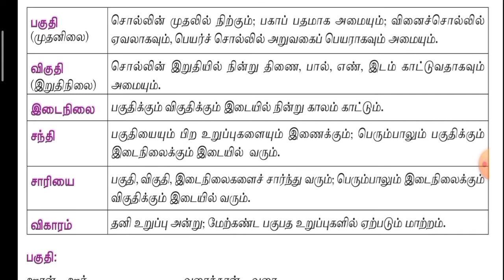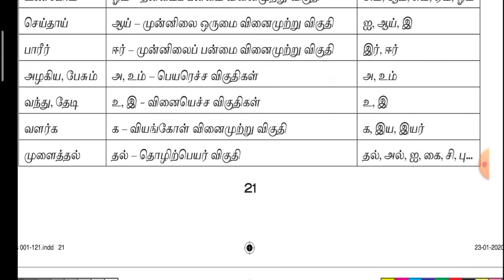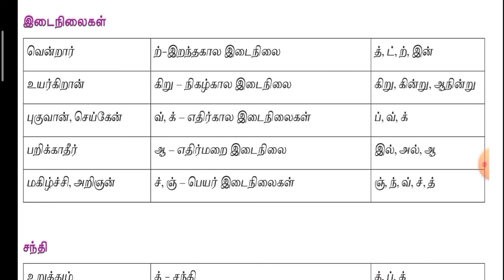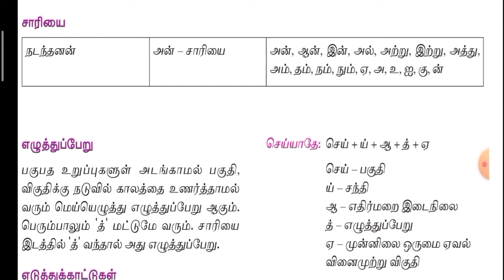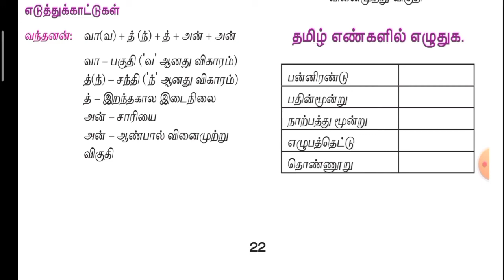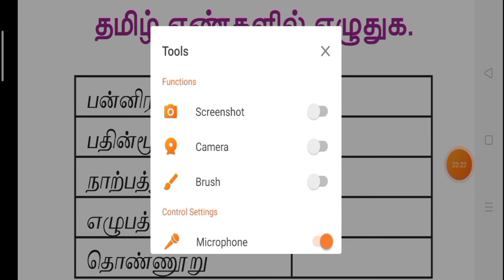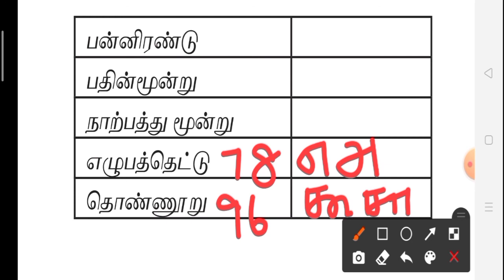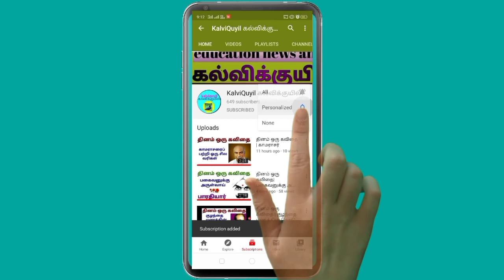9th Tamil || இலக்கணம் || இயல் - 1 || பகுபத உறுப்பிலக்கணம்